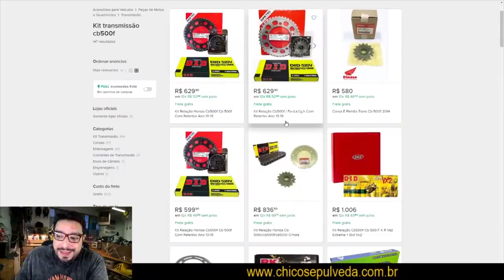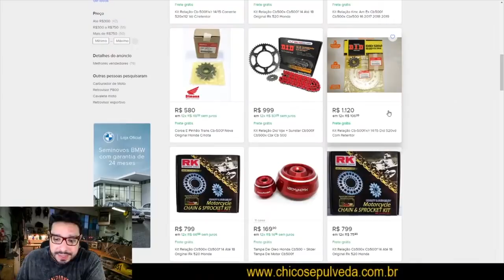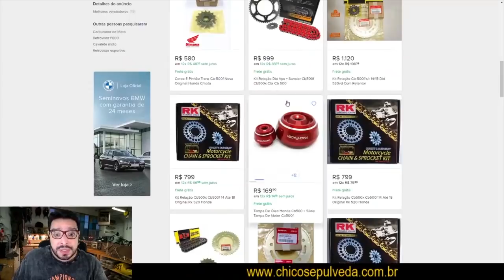Kit transmissão CB500F e CB500X por R$2.000 mil Reais! [Cortes do Sepulveda]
Voltz Motors
Recife: Av. Eng. Domingos Ferreira, 2379 - Pina, Recife - PE
São Paulo: Av. Nove de Julho, 3952 - Jardim Paulista, São Paulo - SP

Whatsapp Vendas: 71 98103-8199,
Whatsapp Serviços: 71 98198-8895